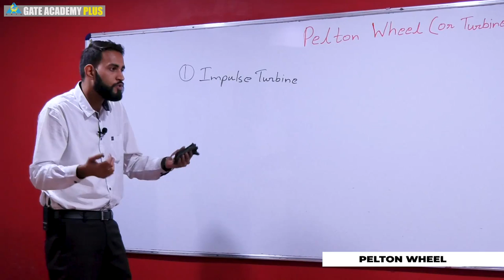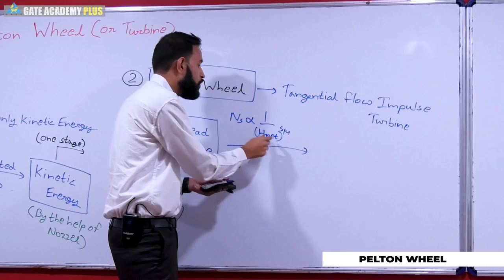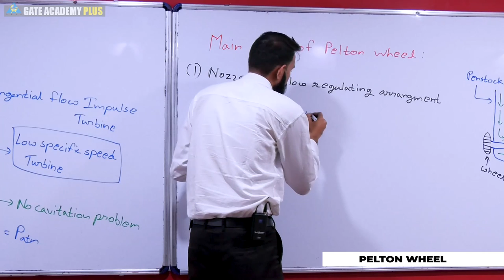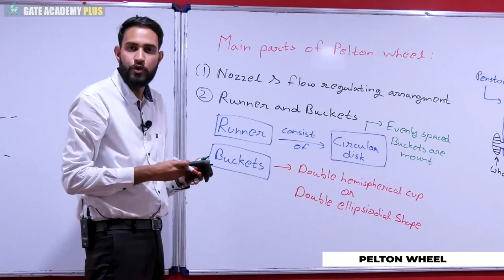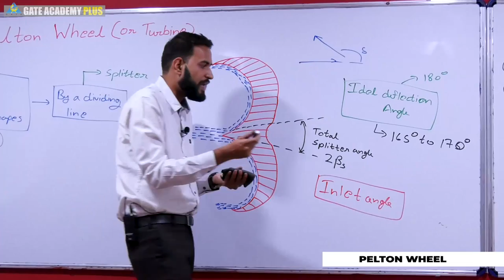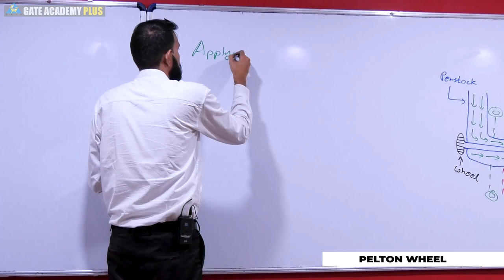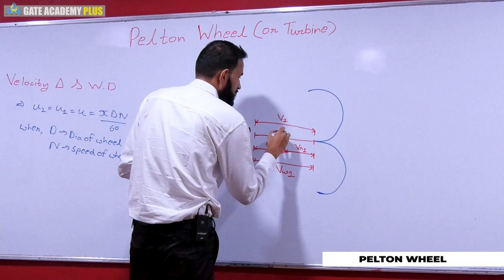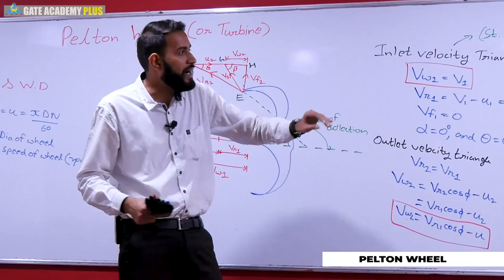Fluid Machinery I Module 2 I Pelton Wheel | Part - 1 | Lecture 12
Subject - Fluid Machinery
Topic - Module 2 I Pelton Wheel | Part - 1 | Lecture 12
Faculty - Akshay Mishra

Fluid Machinery (Previous Video Link) :
1. Introduction to Fluid Machinery
2. Impact of Jet I Part 1 (Lecture 1)
3. Impact of Jet I Part 2 (Lecture 2)
4. Impact of Jet | Part 3 (Lecture 3)
5. Impact of Jet | Part 4 (Lecture 4)
6. Impact of Jet I Part 5 (Lecture 5)
7. Numerical on Impact of Jet I Part 1 (Lecture 6)
8. Numerical on Impact of Jet I Part 2 (Lecture 7)
9. Numerical on Impact of Jet I Part 3 (Lecture 8)
10. Numerical on Impact of Jet I Part 4 (Lecture 9)
11. Hydraulic Turbines I Part - 1 I (Lecture 10)
12. Hydraulic Turbines I Part - 2 I (Lecture 11)